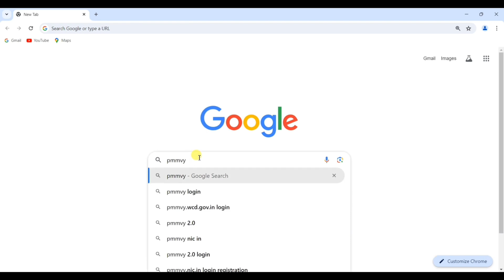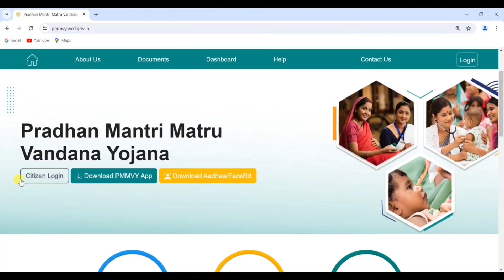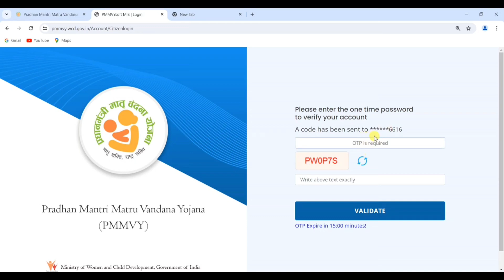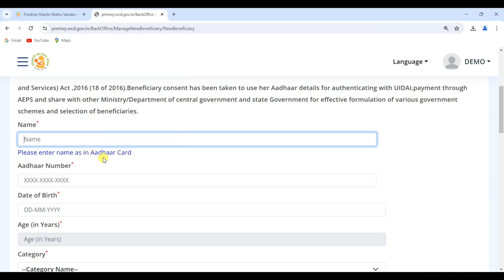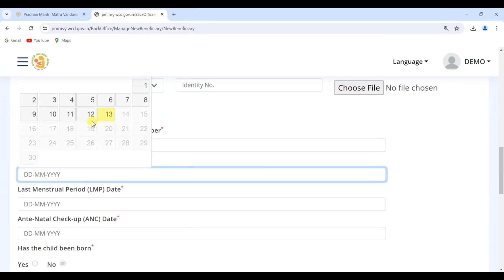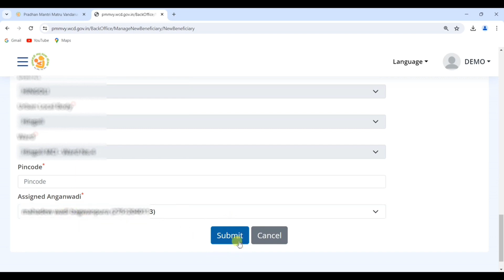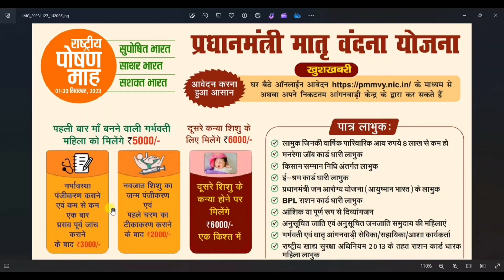Pradhanmantri MVY 3.0 Yojana Online Apply 2024 | महिलाओं को सरकार ₹11000/- दे रही है ऐसे करें आवेदन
Hello friends Aaj ki is video me Maine apko bataya hai ki aap apne mobile se MVY yojna ke liye online apply kaise karenge to friends video acha Lage to like share jarur kare